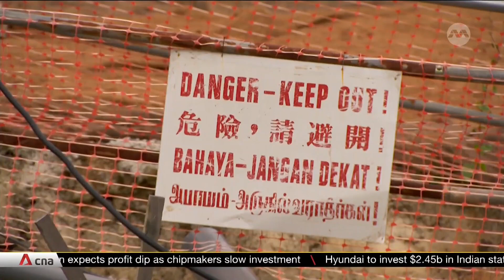More courses in robotics, automation for workers in building industry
Workers in Singapore's building industry can soon start tapping more courses in emerging technology like robotics and automation. It is part of efforts to level up the workforce as times change, and it could also mean faster build times. The BCA Academy will be the main training arm to ensure courses respond to industry needs.